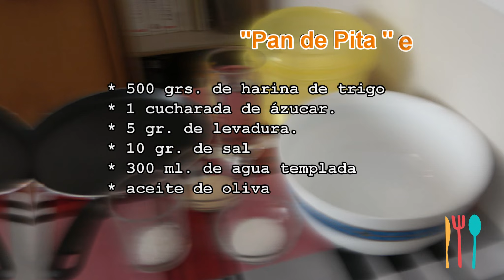Pan de pita estilo Árabe casero y fácil de hacer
“Pan de Pita ” estilo Árabe
subscríbete al canal de YouTube para recibir más videos de cocina:
Ingredientes para hacer "Pan de Pita ” estilo Árabe .
-500 gr. de harina de trigo
-1 cucharada de azúcar.
-5 gr. de levadura.
- 10 gr. de sal
- 300 ml. De agua templada
- aceite de oliva.
acciones para cocinar:
1 añadimos harina de trigo y diluimos con pequeña cantidad de agua.
2 añadimos azúcar
3 removemos y mezclamos la sal con agua y  la levadura.
4.echamos agua templada y removemos .
5 añadimos todo el vaso de agua que queda  Diluida con  la sal
6 harineamos la superficie de amasado.
7 movemos la masa mezclada con la harina.
8 amasamos 10 min. Aprox.
9 echamos un poquito de aceite en el recipiente y embadurnamos con aceite la masa .
10 tapamos con un trapo y dejamos reposar durante 1 hora y que leude.
11 destapamos
12 echamos harina en la superficie de trabajo .
13 volcamos la masa y quitamos el gas de la masa.
14 cortamos bolas de masa de 80 cm. Aprox.
15 tapamos y lo dejamos reposar 10 min. Aprox.
16 estiramos las bolas de masa y le damos forma circular de unos 15 cm. Aprox. De diámetro.
17 tapamos y dejamos reposar 10 min. Aprox.